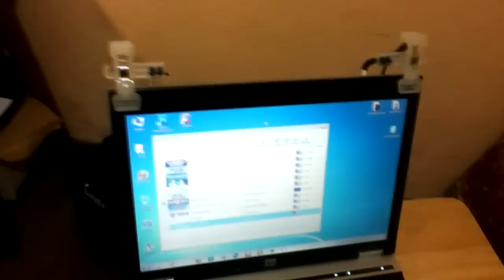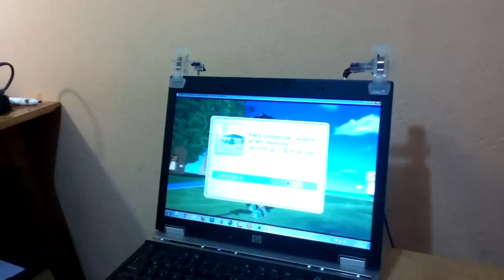Cómo hacer una Barra Sensora USB para Wii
Tutorial para construir una Wii Sensor Bar USB casera y ajustable.